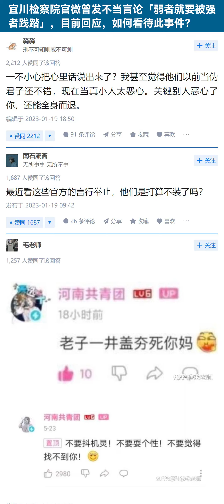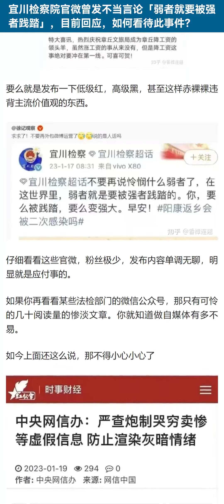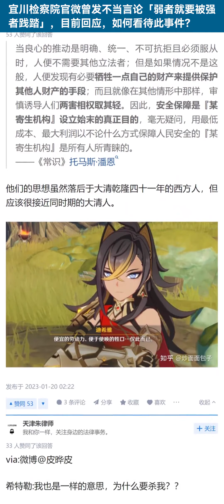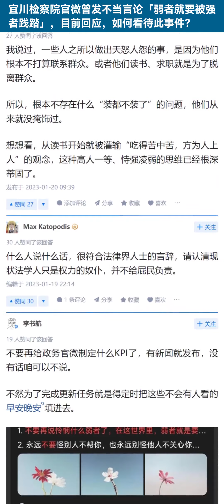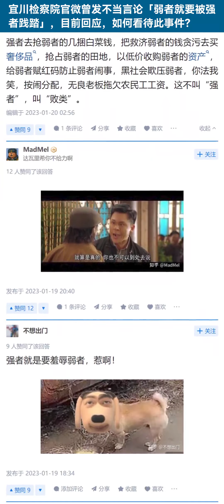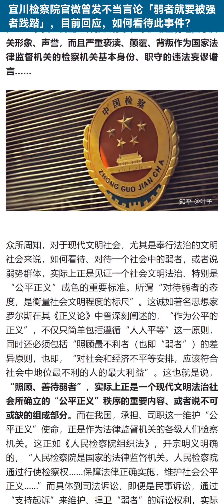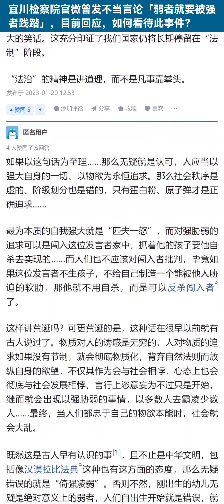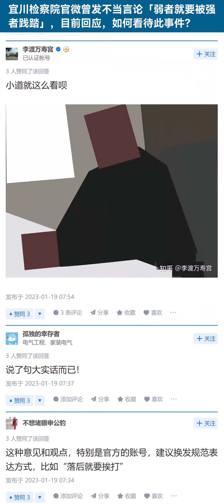中共宜川县检察院说：弱者就是要被强者践踏。你要么被践踏，要么变强大【宜川检察院官微曾发不当言论「弱者就要被强者践踏」，如何看待此事件？】